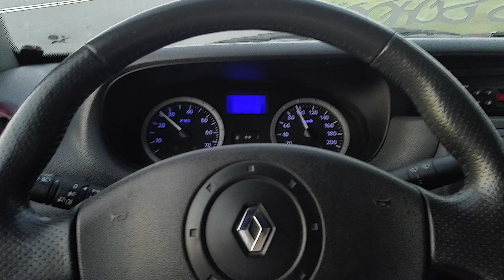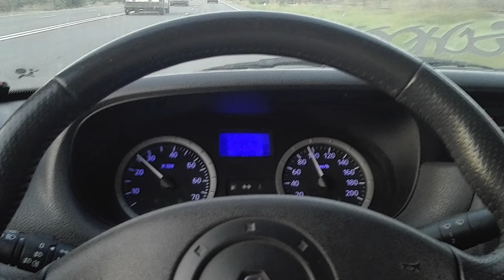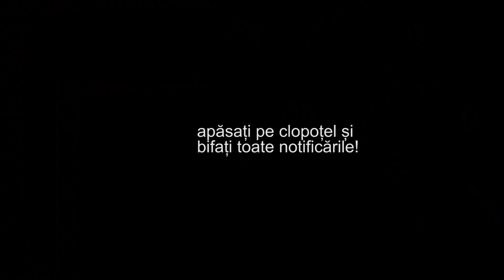POVESTEA UNEI DACII SOLENZA complet schimbată 💯👿💣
ヅヅヅ

v-am pupat, ne vedem data viitoare!